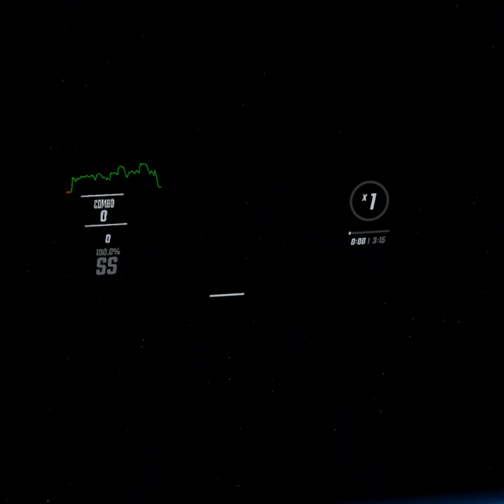The Search - NF | [muffn] | (You Seen It?)